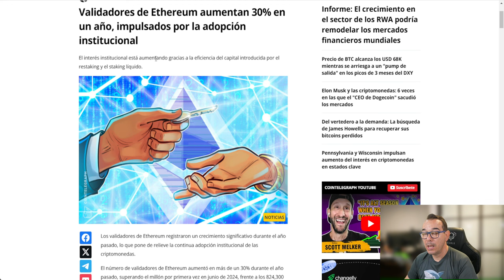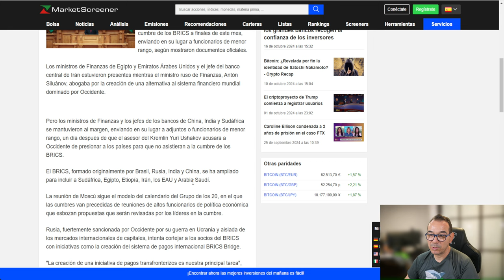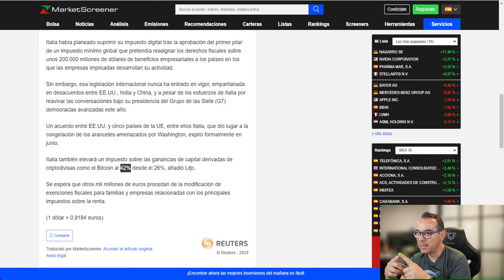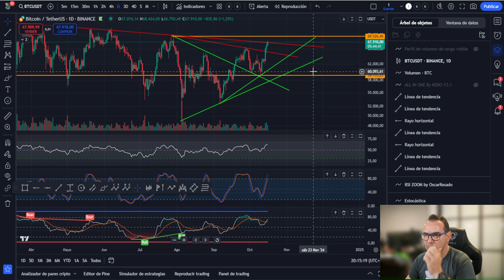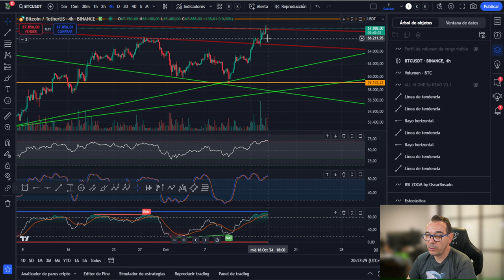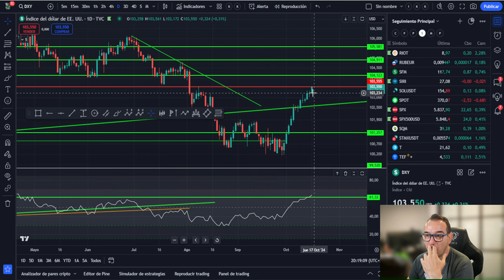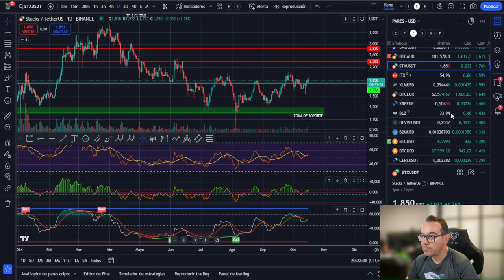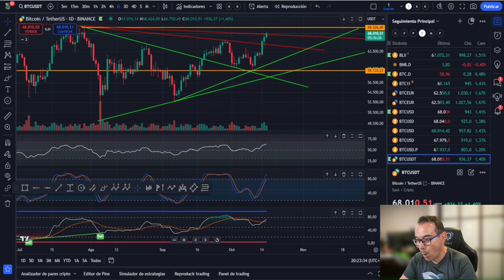💥💵 BITCOIN, ALUCINA CON LOS IMPUESTOS QUE VIENEN Y ETHEREUM - LOS BRICS TIEMBLAN